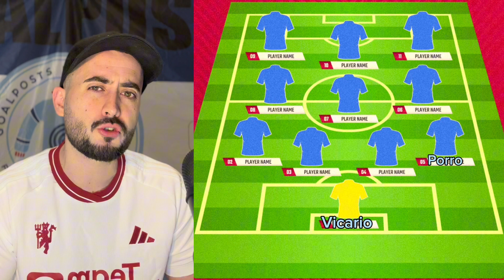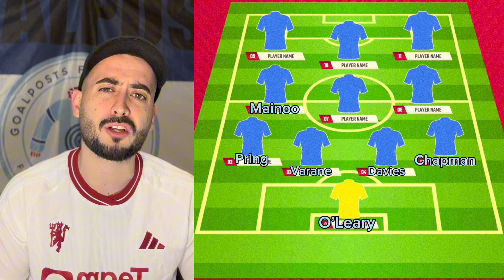Our FINAL Episode (62) | Goalposts For Jumpers Football Podcast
Guys it’s our final episode ….of the year. So make sure you tune in to hear Alex’s team of the season (so far). We also tell you what we think of Moussa Dembele, Antony and other people who kick a football for money. Merry Christmas!